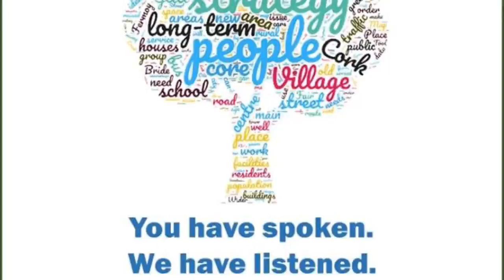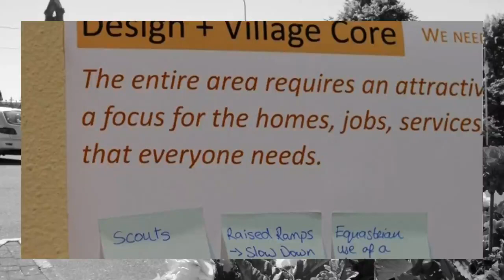Rathcormac & its surroundings: A Strategy for Development